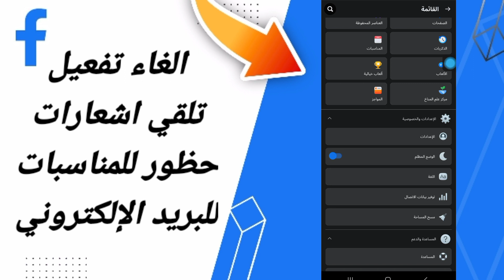كيفية طريقة الغاء تفعيل تلقي حظور المناسبات للبريد الإلكتروني على تطبيق فايسبوك لايت التحديث الاخير